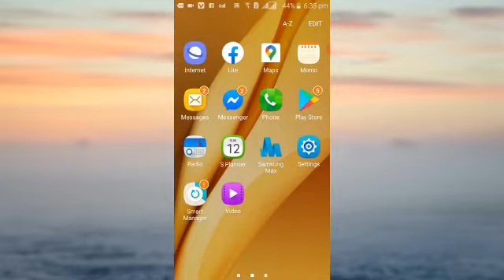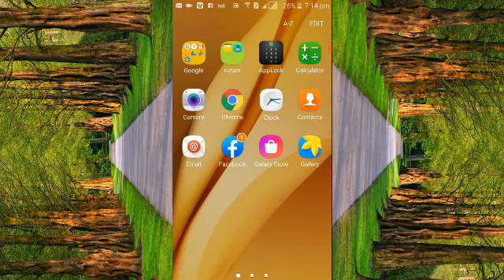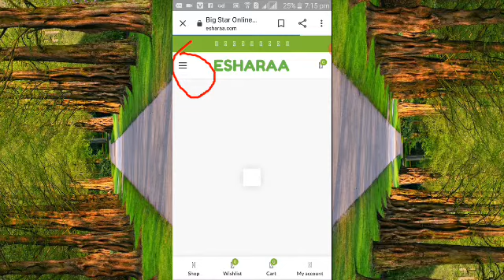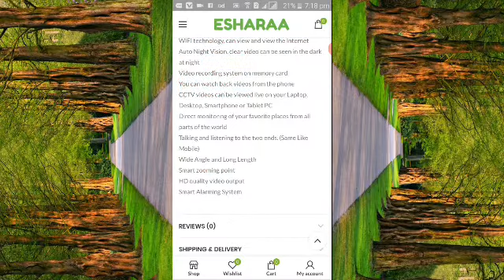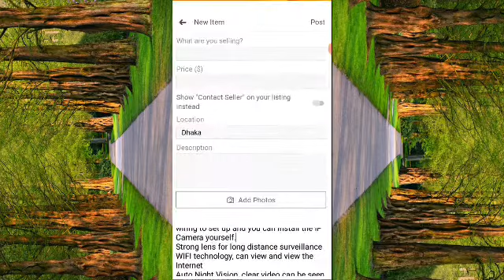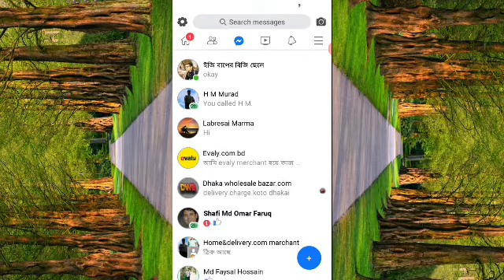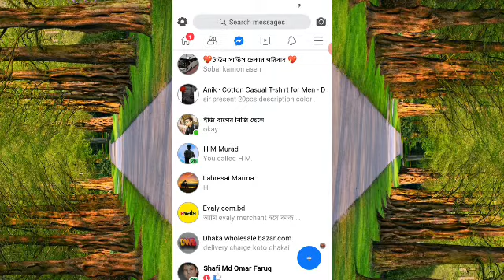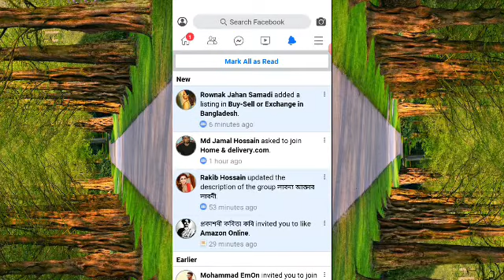How to online markeing cpa/ facebook markeing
অনলাইন থেকে কিভাবে কাজ করবেন তার একটি A to Z  গাইড লাইন

ভালো লাগলে অবশ্যই লাইক দেবেন এবং শেয়ার করুন।

আর সকলে কমেন্ট করে জানাবেন আপনাদের কি ধরনের ভিডিও প্রয়োজন আমি সেই ভিডিও নিয়ে হাজির হবো ইনশাল্লাহ

🔥My Editing🎬 Tools(free):-
➡️Kinemaster Pro - Video Editor